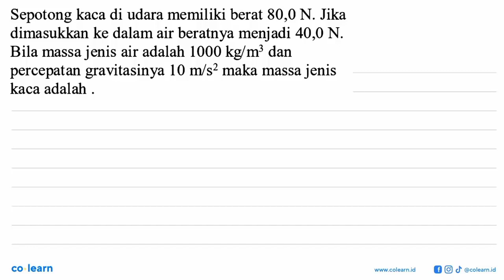Sepotong kaca di udara memiliki berat 80,0 N. Jika dimasukkan ke dalam air beratnya menjadi 40,0 ...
Sepotong kaca di udara memiliki berat 80,0 N. Jika dimasukkan ke dalam air beratnya menjadi 40,0 N. Bila massa jenis air adalah 1000 kg]m3 dan percepatan gravitasinya 10 m/s? maka massa jenis kaca adalah

Topik atau Materi: Hukum Archimedes - Fluida Statik - Mekanika Fluida - Fisika Kelas 11 SMA -

00:00 : Bedah Soal
01:00 : Konsep, rumus dan pengertian Hukum Archimedes
01:18 : Langkah penyelesaian soal
01:11 : Jawaban akhir
01:41 : Penutup